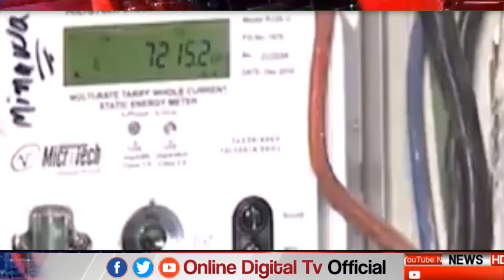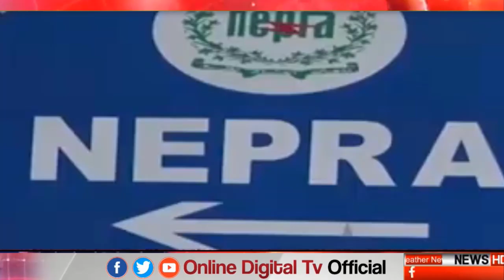Another power increase BOMB on Karachi Electric customers/ 51 paisa increase in tariff